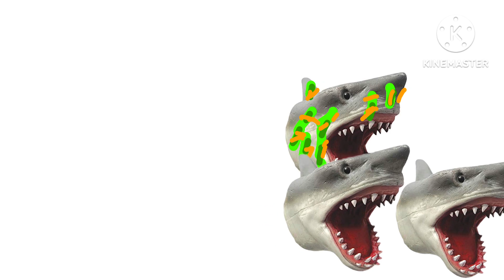Shark puppet fue adquirido duck duck goose!!!!!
Shark puppet benji